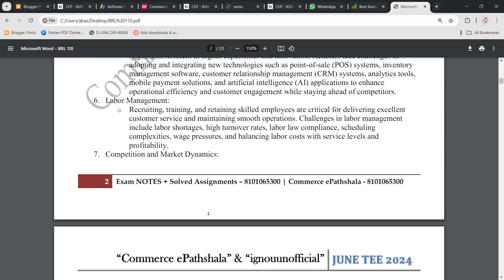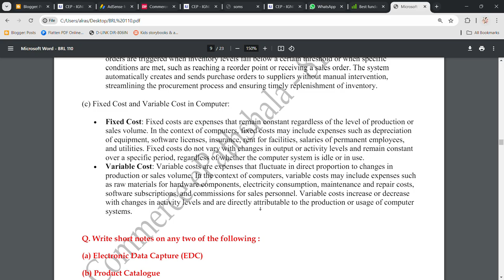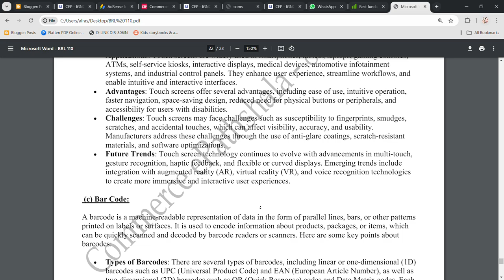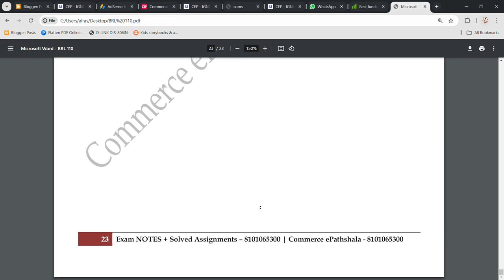BRL 110 : EXAM NOTES FOR JUNE TEE 2024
Commerce ePathshala

1. Unit Wise Q & A Solve (FREE)
2. FREE Solved Assignments
3. EXAM NOTES @ 250/Paper
4. On- Demand Lectures
5. IGNOU Updates
6. Online Classes @ 1000/Month (ABOVE ALL FREE)